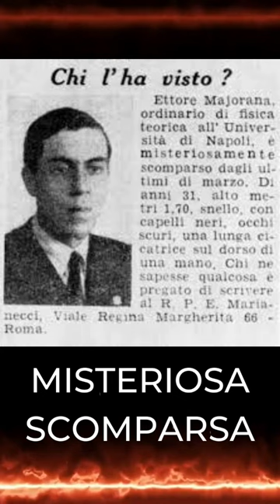Ma chi è ETTORE MAJORANA?